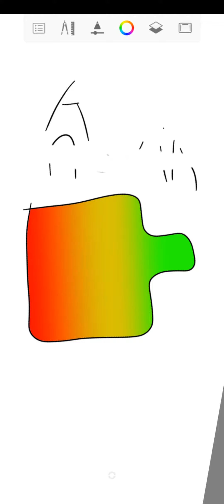phone battery's be like